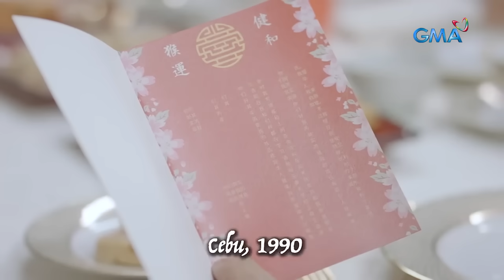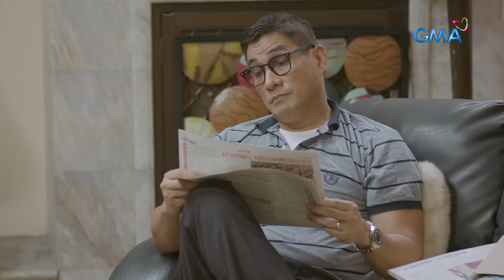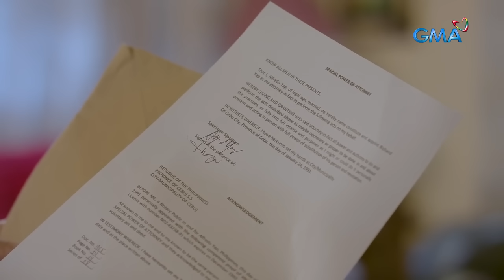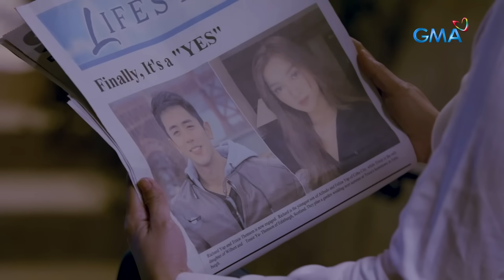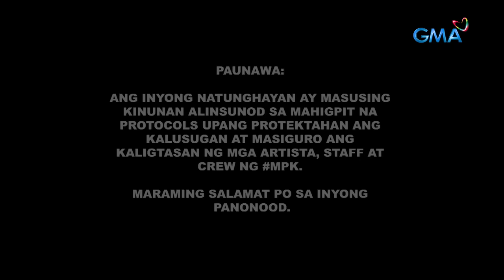Magpakailanman: Gua Ai Di/I Love You: The Richard and Melody Yap Love Story (Full Episode)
Richard (David Licauco), who comes from a traditional Chinese family, meets a Pinay flight attendant named Melody (Shaira Diaz) who is in a committed relationship. Will they be able to withstand all of the hardships that come their way as they get closer and fall in love with each other?

Watch ‘Magpakailanman,’ every Saturday evening on GMA Network, hosted by Ms. Mel Tiangco. Included in the cast for this episode "Gua Ai Di/ I Love You" are Shaira Diaz, David Licauco, Joyce Ching, and Ricardo Cepeda.